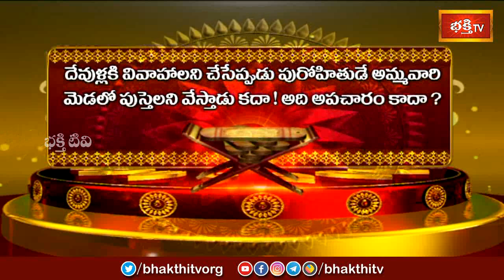దేవుళ్ళకి వివాహాలు చేసేటప్పుడు పురోహితుడే అమ్మవారి మెడలో పుస్తెలని వేస్తాడు కదా.. అది అపచారం కాదా..?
దేవుళ్ళకి వివాహాలని చేసేప్పుడు పురోహితుడే అమ్మవారి మెడలో పుస్తెలని వేస్తాడు కదా.. అది అపచారం కాదా..?  | Dr Mylavarapu Srinivasa Rao | Dharma Sandehalu
1. ఈ శివుడి పాట మీ ఇంటికి సిరిసంపదలను తెస్తుంది
2. Lord Shiva Most Popular Song
3. Samba Sada Shiva Song
4. Kalabhairava Ashtakam (కాలభైరవ అష్టకం)
6. కార్తిక మాసంలో తప్పక వినాల్సిన పాట